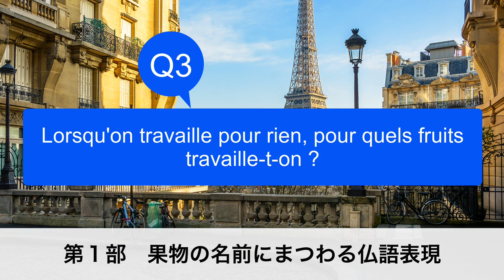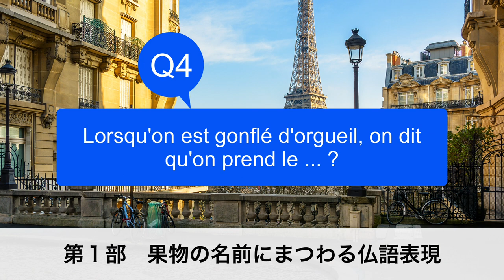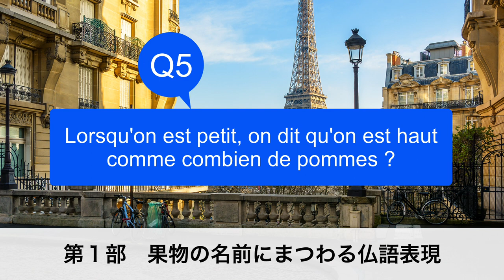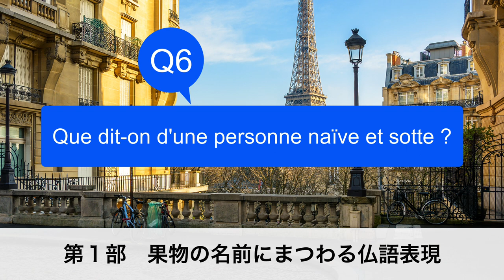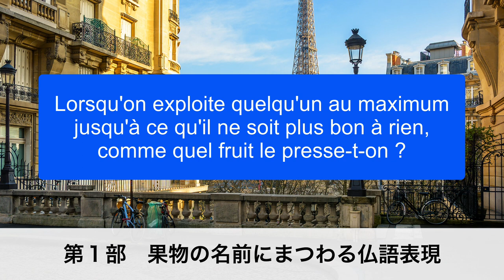果物の名前にまつわるフランス語表現 [♯453]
今回は果物の名前にまつわるフランス語表現を、クイズ形式で、アンサンブルアンフランセ講師のRémy先生と一緒に楽しく学びましょう♪

00:00 タイトルコール
00:17 冒頭
02:59 第１部　果物の名前にまつわるフランス語表現
12:49 第２部　定額！受講し放題‹オンラインフランス語グループレッスン›について

オンラインフランス語グループレッスン

★定額通い放題！グループレッスン★

★アンサンブルの再生リスト★

★フランス・フランス語情報満載★